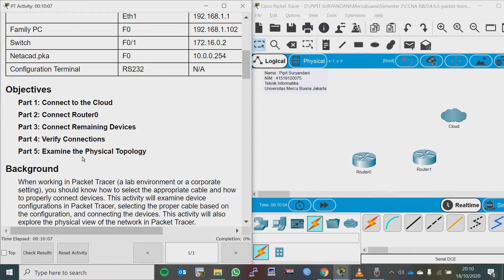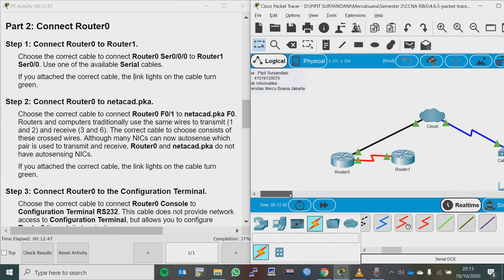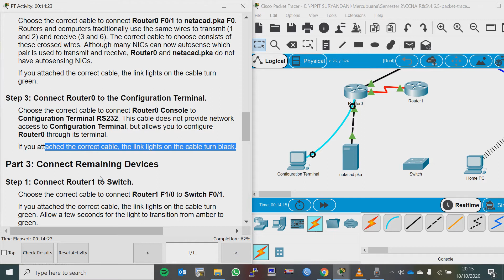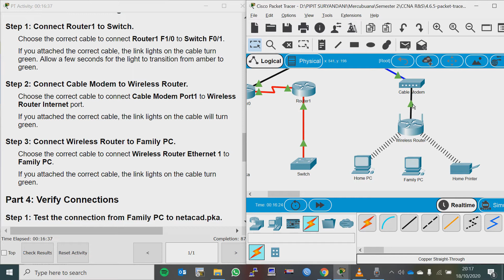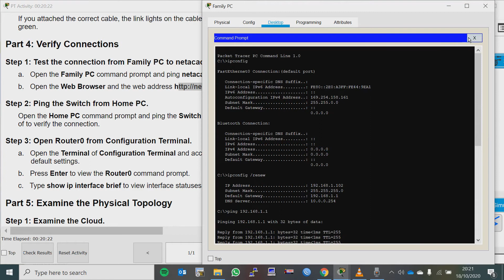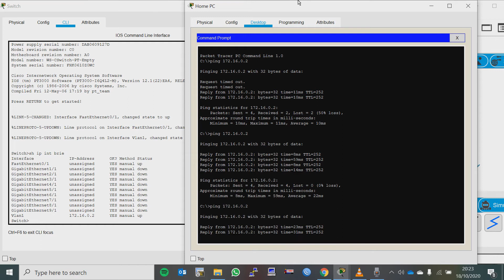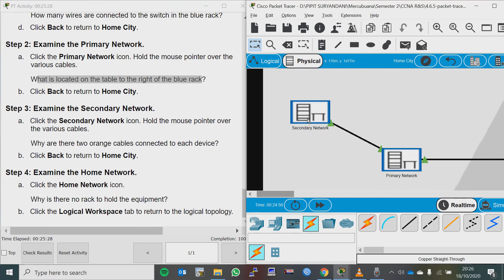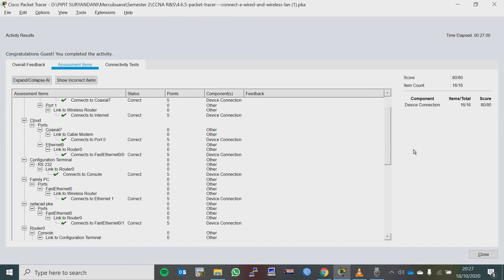4.6.5 Packet Tracer – Connect a Wired and Wireless LAN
Nama     : Pipit Suryandani
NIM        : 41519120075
Dosen    : Ibu Desi Ramayanti, S.Kom., MT
Jurusan : Teknik Informatika
Universitas Mercubuana Jakarta